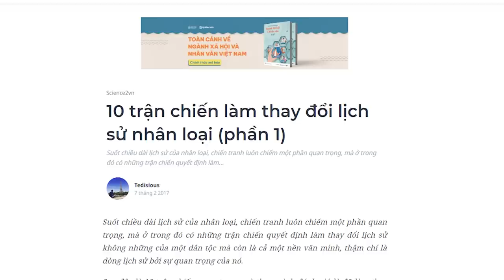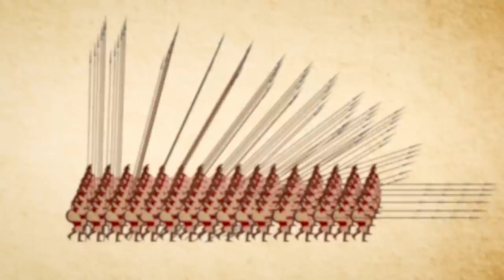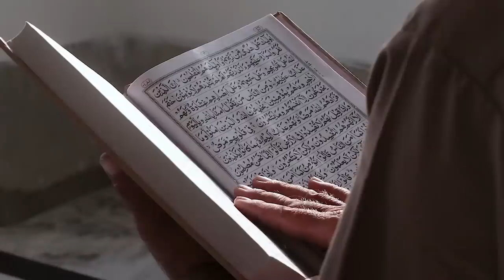10 trận chiến quan trọng nhất lịch sử loài người - Phần 1 | Tedisious | THẾ GIỚI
Suốt chiều dài lịch sử của nhân loại, chiến tranh luôn chiếm một phần quan trọng, mà ở trong đó có những trận chiến quyết định làm thay đổi lịch sử không những của một dân tộc mà còn là cả một nền văn minh, thậm chí là dòng lịch sử bởi sự quan trọng của nó.

Sau đây là 10 trận chiến quan trọng mà theo mình đánh giá là đã làm thay đổi lịch sử nhân loại (Mình sẽ xếp theo thứ tự thời gian để khách quan.
Tìm hiểu thêm về cuốn sách "Người Trong Muôn Nghề: Ngành Xã Hội và Nhân Văn có gì?" tại đây:
Ghé Nhà sách Spiderum trên SHOPEE ngay thôi các bạn ơi:
Nội dung:
00:00 - Start
01:08 - Trận Gaugamela (331 TCN)
02:42 - Trận Zama (202 TCN)
04:20 - Trận Chalons (451)
06:55 - Trận Yarmouk (636)
09:27 - Trận Tours (732)
Bài viết: 10 trận chiến làm thay đổi lịch sử nhân loại (phần 1)
Được viết bởi: Tedisious
Giọng đọc: Pinkdot
Editor: Pinkdot